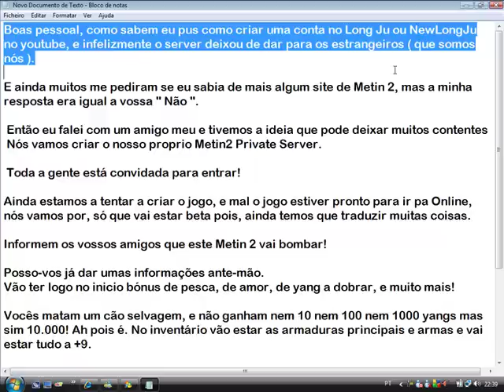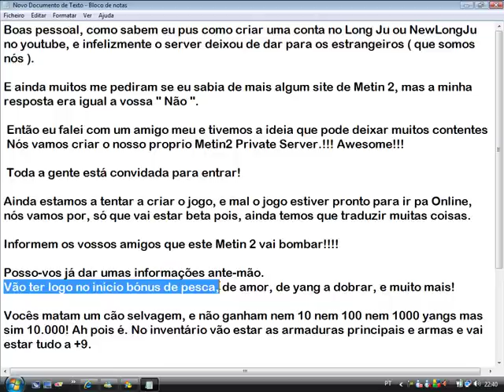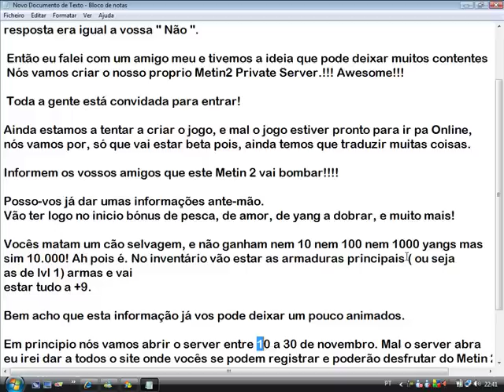Novo/New Metin 2 Private Server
Boas pessoal, como sabem eu pus como criar uma conta no Long Ju ou NewLongJu
no youtube, e infelizmente o server deixou de dar para os estrangeiros ( que somos
nós ).

E ainda muitos me pediram se eu sabia de mais algum site de Metin 2, mas a minha
resposta era igual a vossa " Não ".

 Então eu falei com um amigo meu e tivemos a ideia que pode deixar muitos contentes
 Nós vamos criar o nosso proprio Metin2 Private Server.!!! Awesome!!!

 Toda a gente está convidada para entrar!

Ainda estamos a tentar a criar o jogo, e mal o jogo estiver pronto para ir pa Online,
nós vamos por, só que vai estar beta pois, ainda temos que traduzir muitas coisas.

Informem os vossos amigos que este Metin 2 vai bombar!

Posso-vos já dar umas informações ante-mão.
Vão ter logo no inicio bónus de pesca, de amor, de yang a dobrar, e muito mais!

Vocês matam um cão selvagem, e não ganham nem 10 nem 100 nem 1000 yangs mas
sim 10.000! Ah pois é. No inventário vão estar as armaduras principais ( ou seja
as de lvl 1) armas e vai
estar tudo a +9.

Bem acho que esta informação já vos pode deixar um pouco animados.

Em principio nós vamos abrir o server entre 10 a 30 de novembro. Mal o server abra
eu irei dar a todos o site onde vocês se podem registrar e poderão desfrutar do Metin 2
mais extreme de sempre!

Abraços,

esquerdino  =D